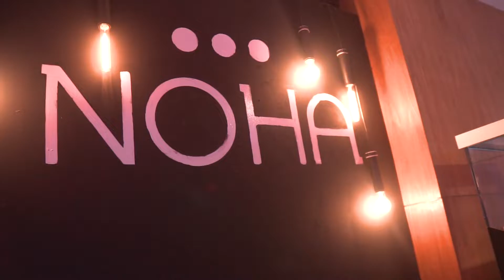Fica à Vontade 2º Edição - Pedro Sampaio (Aftermovie)